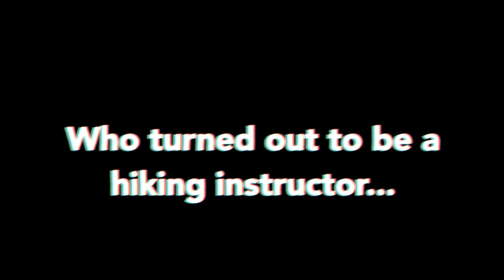Taking Risk ✩ Live with no fear.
hey guys, I'm back❤ today, I thought I'd officially share what once was a little project for a class publicly to the channel. The purpose is to bring whoever was watching to go after what they want. This video is mainly my experience with taking risk in the form of travel and spontaneity. hope you enjoy, like if this is the content you would like to see more of! x Anne

WHOA!! we're at over 700 subscribers right now, and I'm definitely feeling the love. We grew over 200 new homies since the last video..  So thankful for you guys that are vibing with the content I put out there, which basically means all 700 of us are vibing souls.. say whhaaatt? lol!

I'll see you very very soon! ;)

✍goals:
this video➠500 views // share if you real